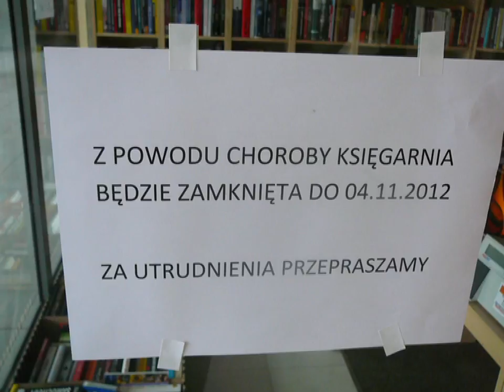wuenpid - Trailer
Film promujący wydziałowego bloga, prowadzonego przez anonimowych studentów Wydziału Nauk Politycznych i Dziennikarstwa w Poznaniu